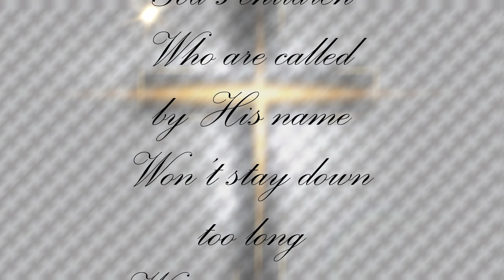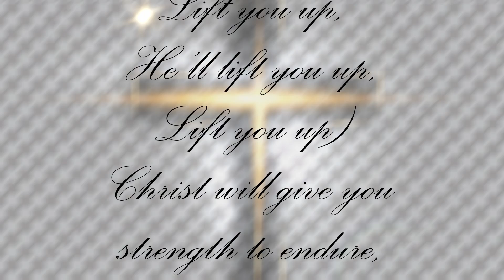7 Times (Prelude) by Elicia Hixon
We are all imperfect beings. "As it is written, There is none righteous, no, not one" (Romans 3:10). But, with all of our impurities, we are justified by faith.
Because of God's grace, our faith in Him is counted towards us as righteousness. What a good God we serve! 🙌🏾

There are so many things that can and may cause us to fall but do not be dismayed “for a just man falleth seven times, and riseth up again: but the wicked shall fall into mischief” (Proverbs 24:16).

When you are down, understand that it is only for a season. Have faith, be humble, be encouraged, and witness how God will lift you up.

Lyrics/Vocals by Elicia Hixon